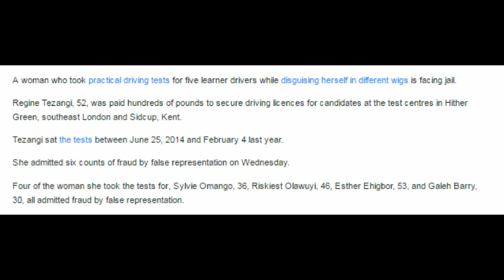Woman wore wigs to take driving tests for five learners in money-making scam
A woman who took practical driving tests for five learner drivers while disguising herself in different wigs is facing jail.

Regine Tezangi, 52, was paid hundreds of pounds to secure driving licences for candidates at the test centres in Hither Green, southeast London and Sidcup, Kent.

Tezangi sat the tests between June 25, 2014 and February 4 last year.

She admitted six counts of fraud by false representation on Wednesday.

Four of the woman she took the tests for, Sylvie Omango, 36, Riskiest Olawuyi, 46, Esther Ehigbor, 53, and Galeh Barry, 30, all admitted fraud by false representation.
Ruphine Mpiri, 44, pleaded guilty to two counts of fraud by false representation relating to the scam at an earlier hearing.

Southwark Crown Court heard Tezangi "provided a service" where she took driving tests for learners.

The case was not opened on Wednesday, but speaking at an earlier hearing prosecutor Denise Johnson said: "The crime is sophisticated in nature and there would be significant planning involved.

"It does put members of the public, pedestrians and motorists in danger because you have an unqualified person behind the wheel."

Westminster Magistrate Jessica Baldwin said: "Tezangi disguised herself with wigs to take the tests for the five other women."
Judge Martin Beddoe adjourned sentence and warned Tezangi it was "inevitable" she will be jailed for her leading role in the scam.

Judge Beddoe said: "Miss Tezangi in your case you must understand that because of the very considerable role you played in the deceptions being made for the benefit of your co-defendants and because you are not of good character it seems to me pretty inevitable that you will receive on the 28 March an immediate custodial sentence.

"I don't say that to give any false hope to the other defendants beside you in the dock but you clearly stand in a different position to them."

Tezangi, of Victoria Park Road, Hackney, admitted six counts of fraud by false representation.

Mpiri, of Maysoule Road, Wandsworth, will be sentenced alongside them for two counts of fraud by false representation.